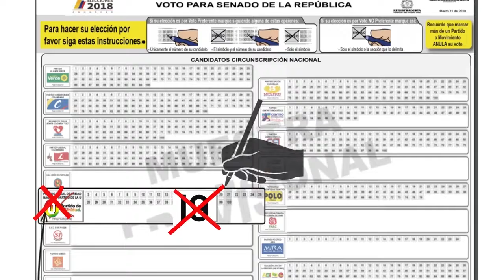TAXISTAS SE SIENTEN SEGUROS CON LOS OPERATIVOS